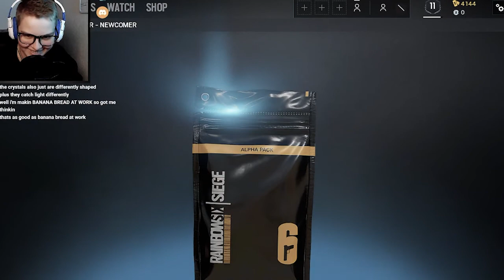Paul Revere's Whore?? (Rainbow Six Siege) - AJAX Stream Highlights #2